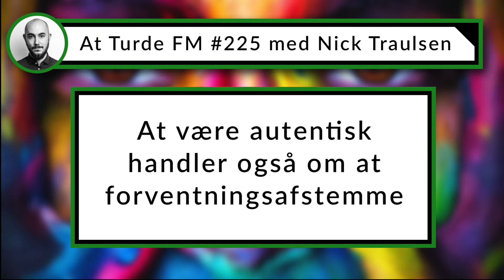At være autentisk handler også om at forventningsafstemme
Lyt til At Turde FM i din favorit podcast app